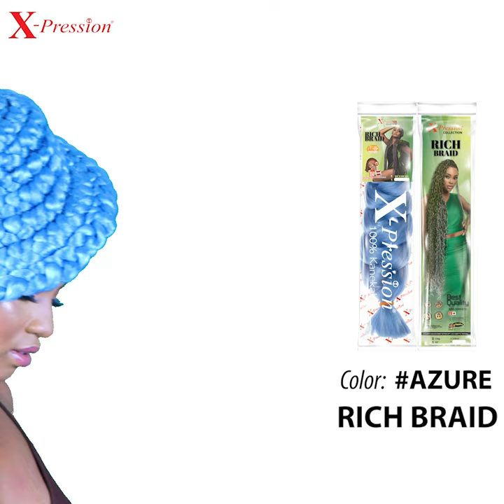AZURE! The perfect hair color for the weekend.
We asked sometime ago about a color that reminds you of the beautiful sky.

Yes, AZURE. y'll guess right. The perfect hair color for the weekend.

What hairstyle would you make in this color?

Product Featured: X-Pression Rich Braid
Length/Weight: 82"/230g
Color